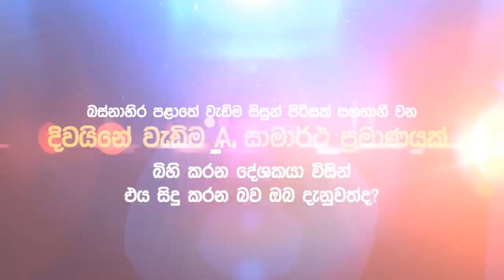All Island Science Seminar at Prime Tuition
on 30th of JAN | Free Science Seminar Conducted by Famous Science Teacher, Prageeth Madushan  @ primetuition.lk